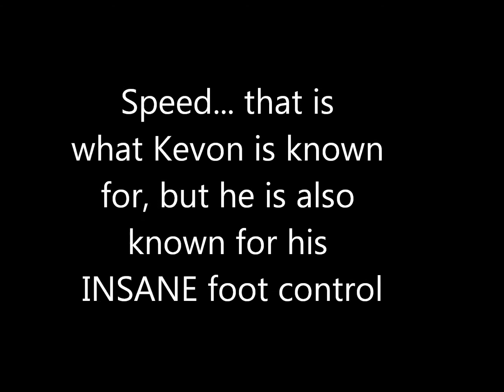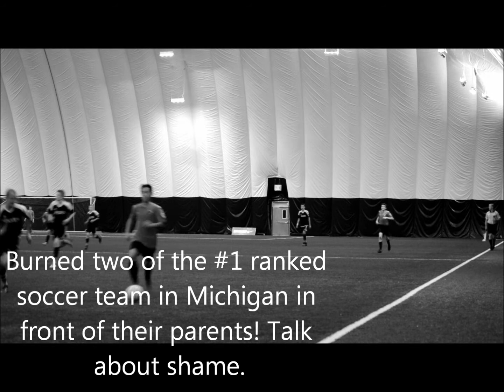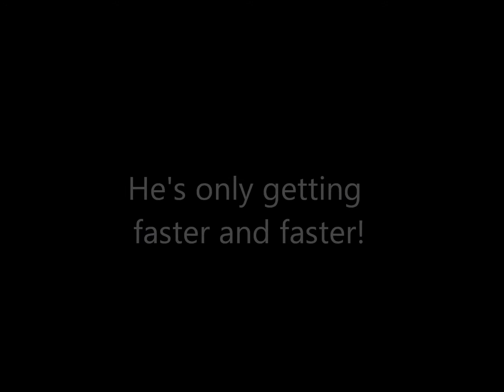Kevon Hang #10 (Vardar RED 02) Insane Feet Control #1 2015 Michigan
As of 8/9/2018, KEVON HANG is on the VARDAR ECNL team and is ranked #4 Best Soccer Player in the state of Michigan by TopDrawerSoccer.

This video was created for ONE purpose. To show you how fast and control Kevon has over his feet. Watch as Kevon takes on the defenders and slices them in two. This video has some amazing speed and footwork. Once again, this video has incredible action. Watch as Kevon destroys the defenders. You might think Kevon is a normal player, but he's NOT. He's always double teamed. In some games, he even has a MAN ON HIM AT ALL TIMES, kind of like Messi and Neymar. A team that overlooks his skills ALWAYS learn the hard way (he will score on your team within the first 5 min). FYI, he has the record for scoring the fastest GOAL. His footwork and speed make him a major threat. Future PRO soccer player for sure! Enjoy.

Michigan State Premier Soccer Program is the top soccer league in Michigan. Only the top PREMIER teams.

Hmong.

NOTE: Kevon's new number is now 10.

Vardar RED 02 is part of the Vardar Main Soccer Family located in Michigan.